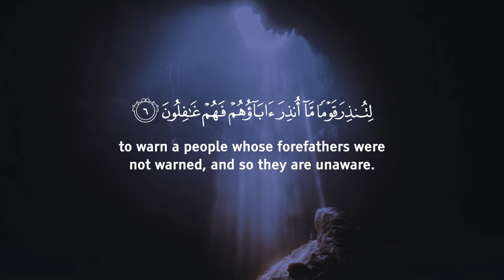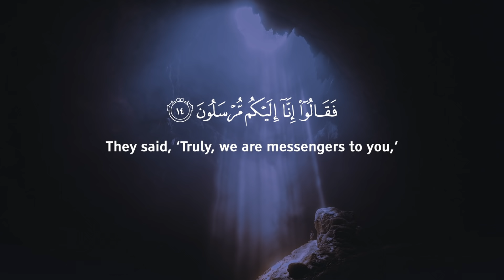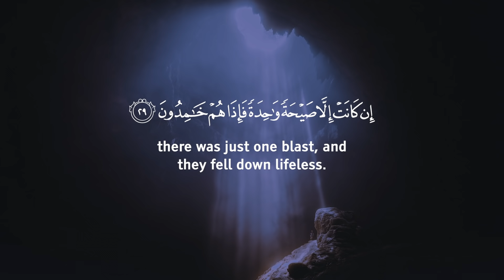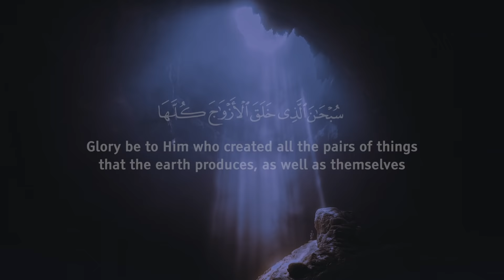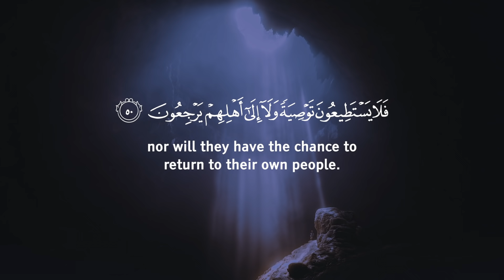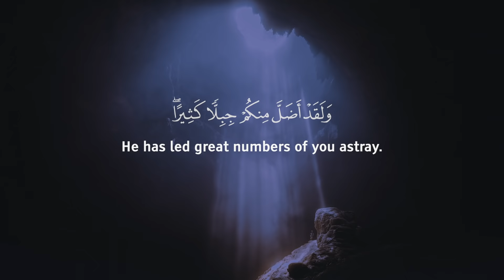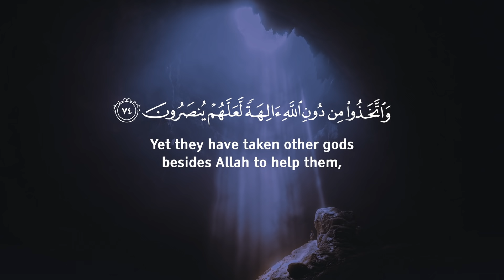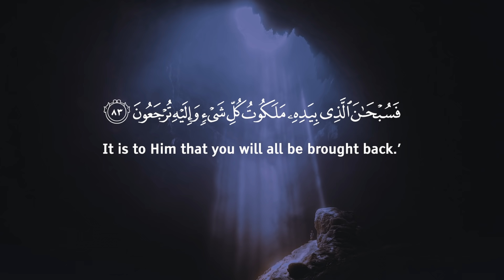Surah Yasin - Omar Hisham عمر هشام - سورة يس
Surah Yaseen Omar Hisham القارئ عمر العربي